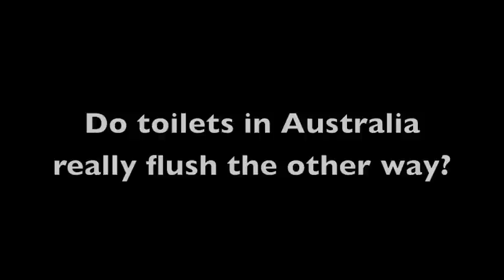Do Australian Toilets Really Flush the other Way?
Video revealing the truth behind the myth that Australian toilets flush the other way.